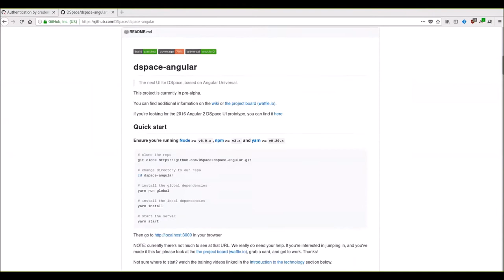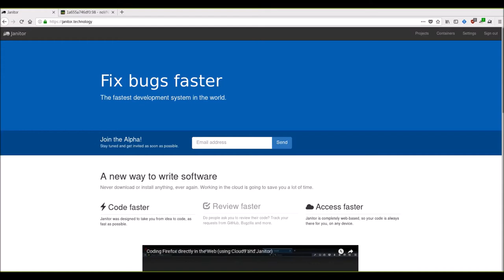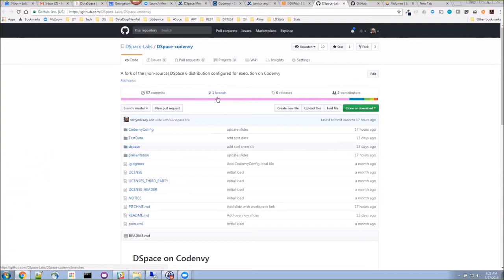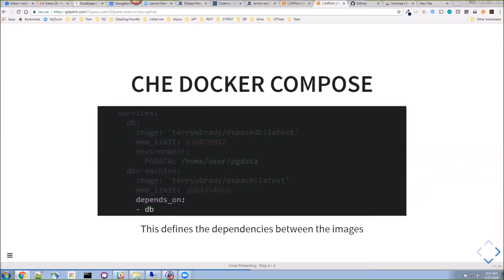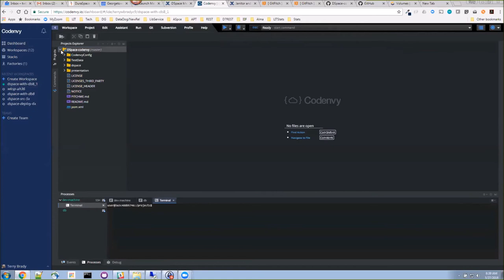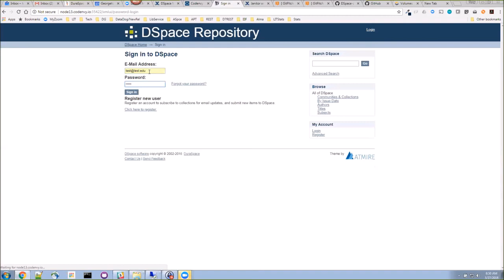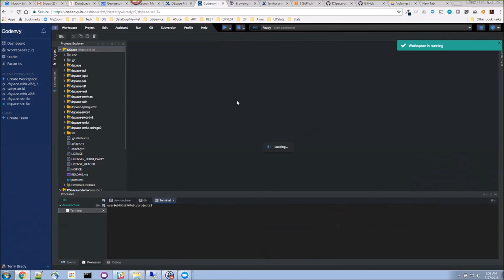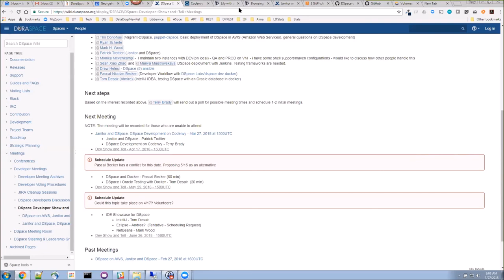DSpace Dev Show & Tell : 2018-03-27 - DSpace in Janitor, DSpace in Codenvy